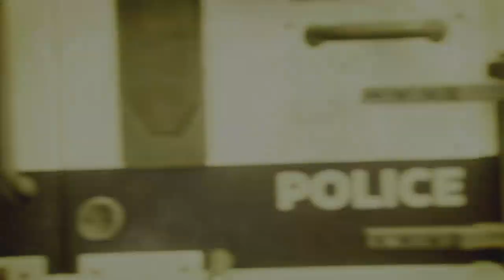gotham knights ep 1 batmans death